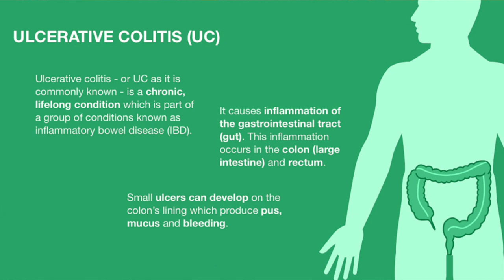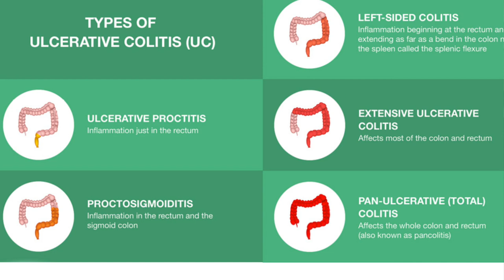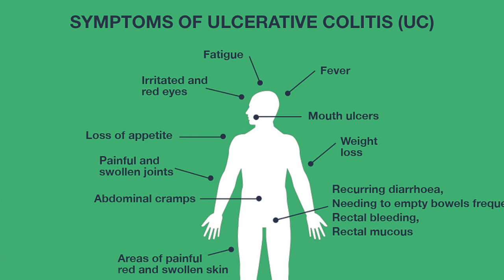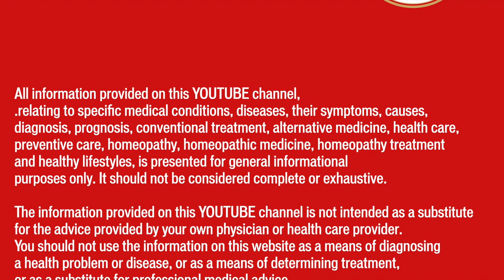अल्सरेटिव कोलाइटिस || Ulcerative Colitis || Natural Homeopathic remedies || होम्योपैथिक उपचार